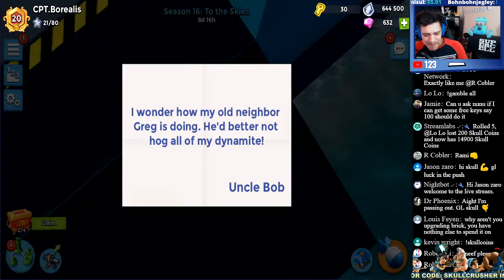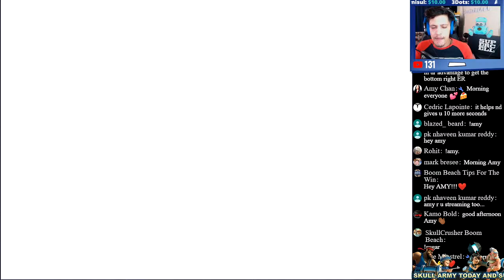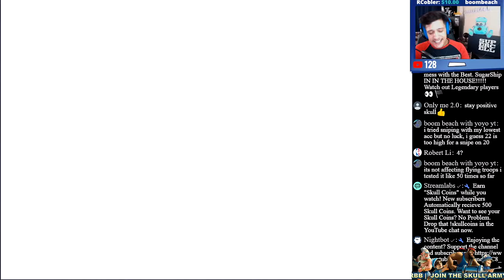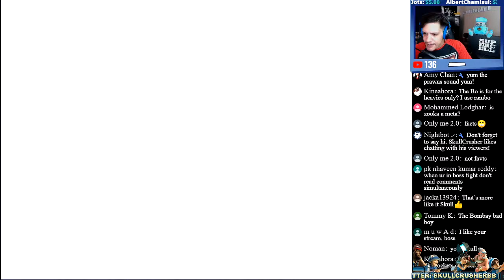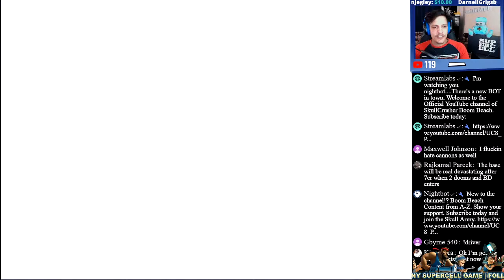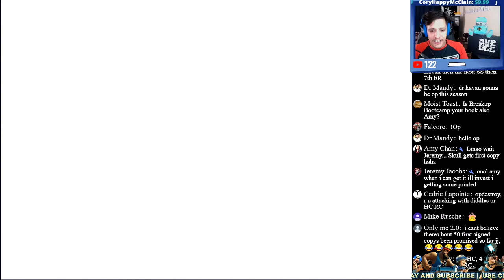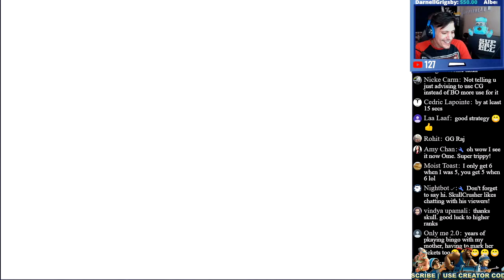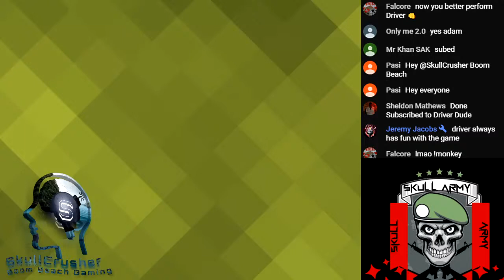Boom Beach Warships Season 16 | Diamond Rank [FINALLY!]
NEW CREATOR BOOST | Code: SkullCrusher

Tips, tricks, strategies, tech talk, base-layouts and so much more! Stay in the loop with Warships Season 16.

Boom Beach live-stream with SkullCrusher.

Let's review the tech tree together and make smart tech choices.

Download Telegram app today and join @hoppernetworklinks to add more Boom to your Beach (GunnerGirl).

To the returning Skull Army, I salute you and keep on booming.

1K  January 2019.
2K  September 2019.
3K April 2020.

Support me in Any SuperCell game using Creator Code: SkullCrusher